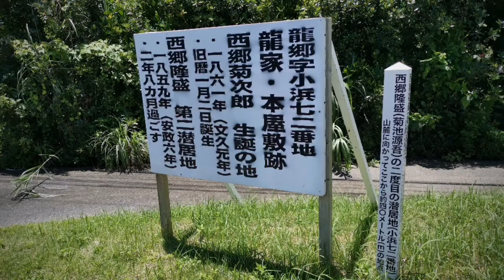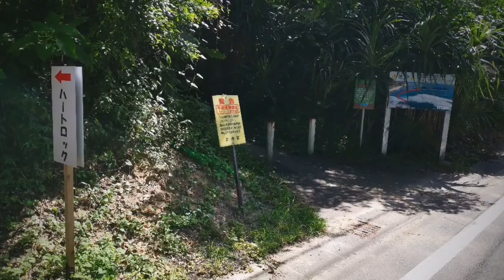奄美大島旅行⑧2020.7.15-22西郷ドンロケ地 ハートロック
鹿児島県奄美大島
西郷ドンロケ地
サンゴ礁
ハートロック